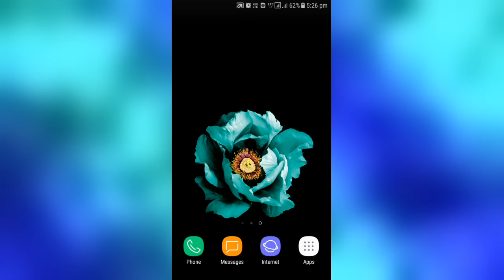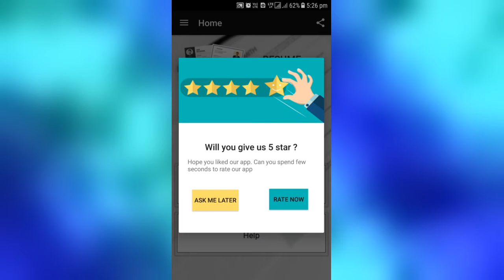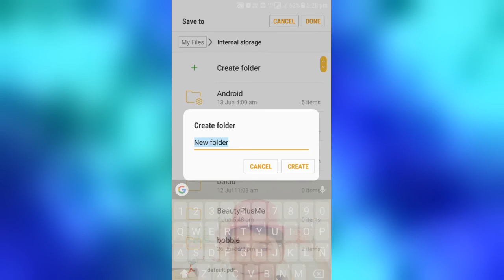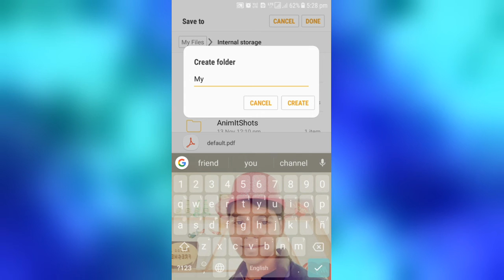How to make a resume in your Android phone by knowledge Chanel knowledgechanel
Create Free Resume in just 5 min with 30+ professional resume formats for freshers and experienced(CV).